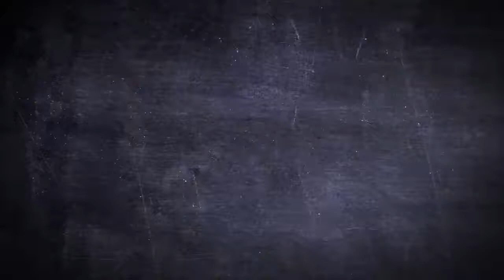Planet Putty Retro Toy Wild And Wolf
Retro Fun Toys
&nbsp;

  Timeless gift ideas

&nbsp;
Ridley's Kaleidoscope is a super ran